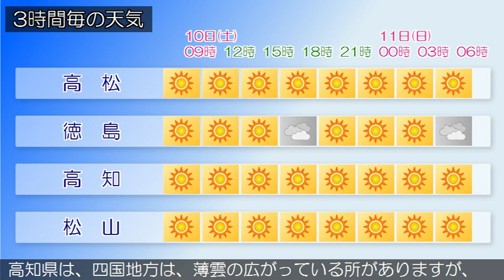2019/08/10 四国地方の天気予報 朝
四国地方は、薄雲の広がっている所がありますが、高気圧に覆われて晴れています。１０日の香川県は、高気圧に覆われて晴れるでしょう。愛媛県は、薄雲が広がっているものの、高気圧に覆われて概ね晴れてます。徳島県は、薄雲の広がっている所がありますが、高気圧に覆われて晴れています。高知県は、四国地方は、薄雲の広がっている所がありますが、高気圧に覆われて晴れています。